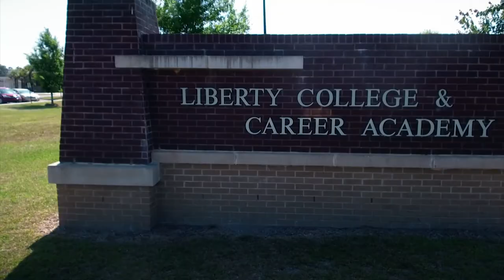Liberty College and Career Academy tours Winn Lab Facilities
Nursing students from the Liberty College and Career Academy received an in depth look at Winn Army Community Hospitals Laboratory Sciences Department during a recent tour throughout the facility. Photojournalist Zach Rehnstrom had a chance to follow the students this educational experience.

One Team. One Purpose. Conserving the fighting strength since 1775.